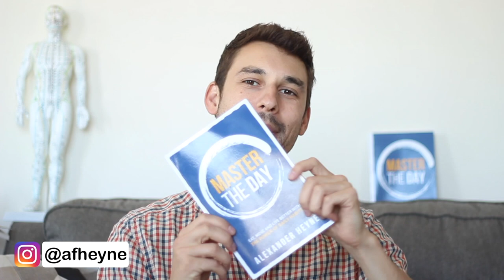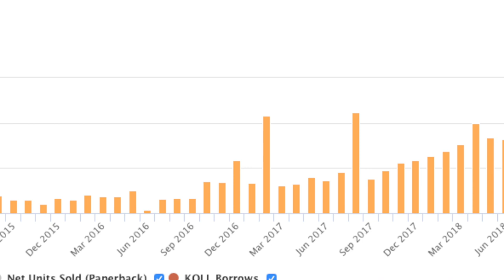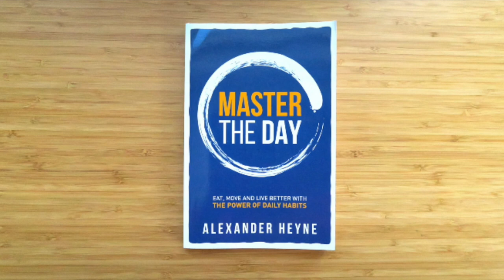Why Even Good People Fail in Life